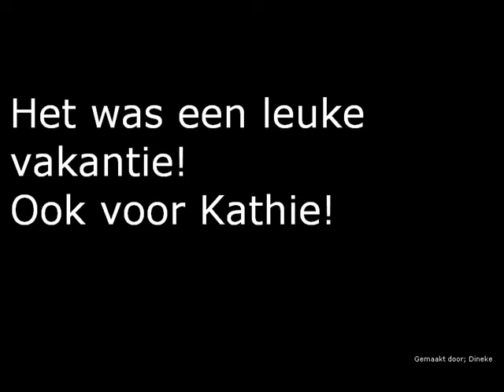trap kathie vakantie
Wij gingen op vakantie, en de hond vond het leuk om de trap te beklimmen